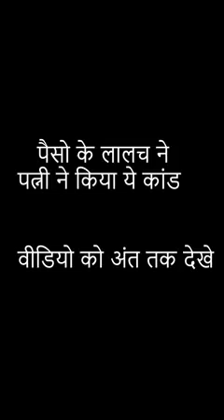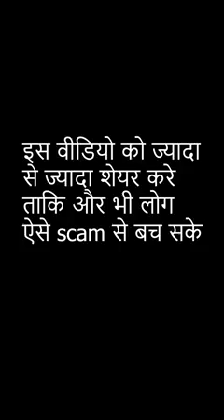ಹೀಗೆ ಮೋಸ ಹೋಗಬೇಡಿ